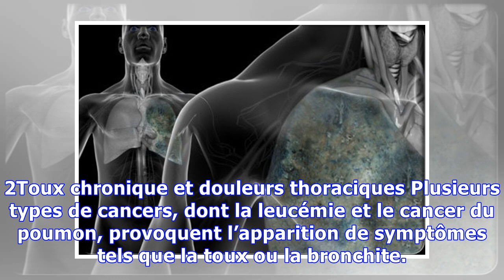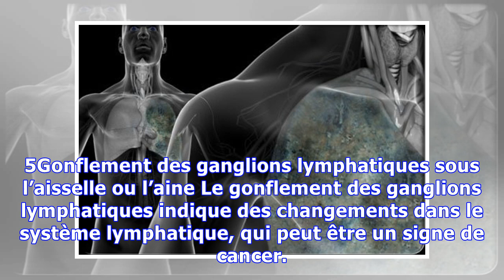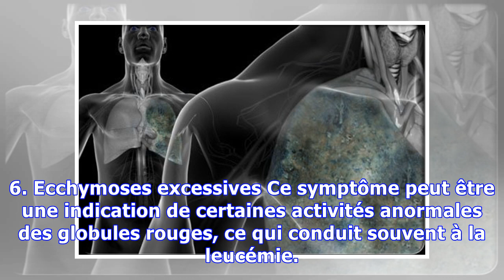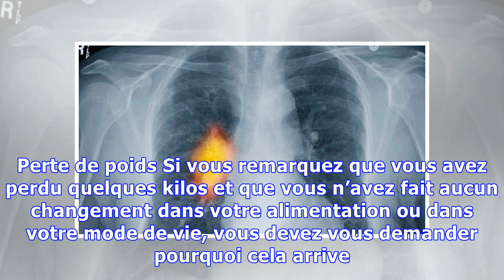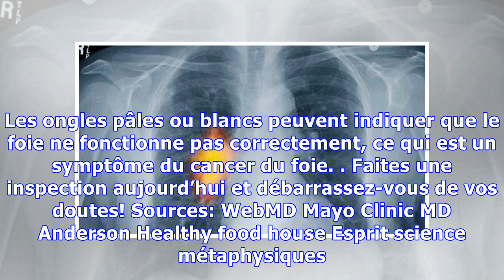10 symptômes du cancer que tout le monde ignore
10 symptômes du cancer que tout le monde ignore
Plus le cancer est diagnostiqué tôt, et plus vous avez de chances de combattre cette vilaine maladie. Certains symptômes qui indiquent un cancer peuvent être très fréquents, mais un grand nombre d’hommes et de femmes les ignorent. Voici les 10 symptômes du cancer les plus fréquents: 1. Essoufflement Les sifflements et l’essoufflement sont l’un des premiers signes du cancer du poumon que tout le mo...